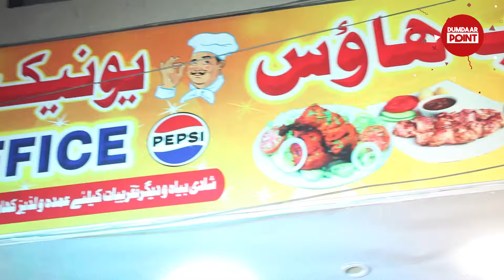Tikkey pe Tikka Free North Nazimabad me 3 chicken Tikkay pe 1 Tikka Free Rs.750/- or 10% discount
Tikkey pe Tikka Free North Nazimabad me 3 chicken Tikkay pe 1 Tikka Free Just Rs.750/- or mazed 10% discount bhi hasil karen.